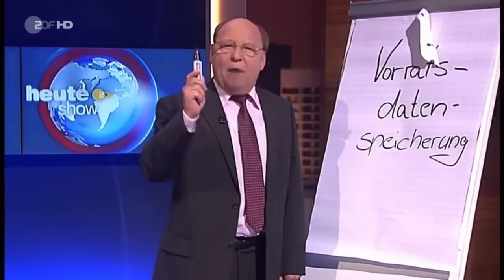Gernot Hassknecht löst alle Probleme in einer Minute-Heute Show